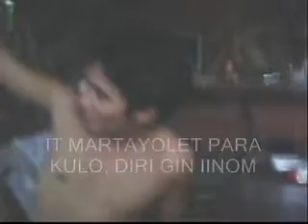ICEBOX OMARION feat USHER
SAME SESSION.. SEMINAR ACTUALLY.. HAHA